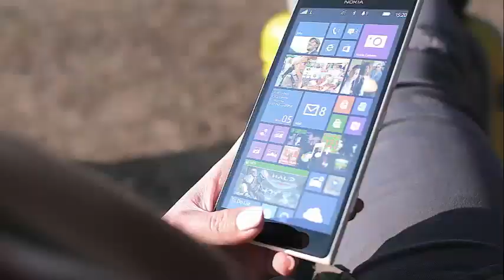It's official! Karlie Kloss decides to tie the knot with Joshua Kushner